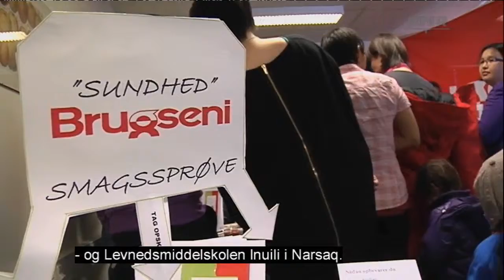Campus Kujalleqs madprojekt 290915